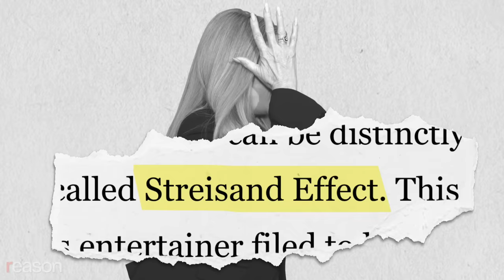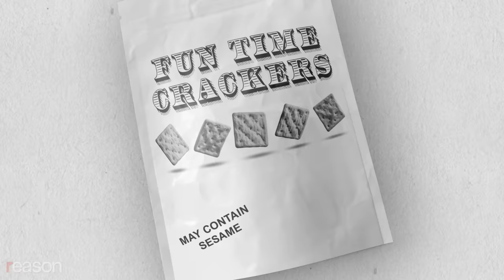Great Moments in Unintended Consequences: Streisand Effect, Sesame Labeling, Golden Goals (Vol. 10)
Part One: See Shores

The year: 2003

The problem: There's a photo of Barbra Streisand's house on the internet!

The solution: Sue the photographer for $50 million, and demand the photo be removed.

It turns out that when you try and hide something, people get interested. The aerial image—part of a larger project to document coastal erosion—had only been downloaded six times before Streisand got upset. But in the month following the lawsuit, over 400,000 people clicked on the image of Streisand's house. Babs lost her case and was forced to pay $177,000 in legal fees, and the Streisand Effect is now shorthand for bringing unwanted attention to the very thing being suppressed.

Maybe next time, don't mansion it!

Part Two: Open Sesame

The year: 2022

The problem: Over a million Americans are allergic to sesame seeds!

The solution: Add them to the Food and Drug Administration (FDA)'s major allergens list, which requires food manufacturers and restaurants to disclose if products either contain or might have come into contact with the seeds.

Turns out sesame seeds are small and a bit hard to keep track of, making it frustrating and expensive to guarantee seeds will not cross-contaminate other foods. Under the stringent FDA rules, it's not good enough to simply state that a food "may contain" or is "produced in a facility" that uses sesame, so rather than go through the cost and hassle of assuring there are none in their product, companies simply added small amounts of sesame to their products and included it in the lists of ingredients.

Presto! Problem solved! Unless, you know, you're allergic.

Part Three: Golden Goals

The year: 1994

The problem: Ties in soccer are boring!

The solution: Organizers of the Caribbean Cup made game-winning overtime goals count double, pushing teams to play aggressively in extra time!

Turns out… math!

In the last group game of the tournament, Barbados needed to beat Grenada by two goals to reach the final. Otherwise, Grenada would advance.

With only minutes left in the match, Barbados found themselves up by only a single goal. Realizing their predicament, Barbados scored on themselves. So long as they could keep the game tied during regular play, Barbados could win by two with a single score in overtime.

What followed was one of the most bizarre five minutes in the history of the game, with Barbados defending both goals while Grenada tried to score on either end of the field.

Grenada failed, Barbados scored in overtime, and the rule was dropped. And then it rolled around on the pitch for a while, grabbing its knee, looking for a penalty.

Goooooooo reevaluate your priors.

Great moments in unintended consequences: good intentions, bad results.

Written and produced by Meredith and Austin Bragg; narrated by Austin Bragg

Photo credits: Nancy Rivera/ACE Pictures/Newscom; John Nacion / Splash News/Newscommalibu; Jonathan Alcorn/ZUMAPRESS/Newscom